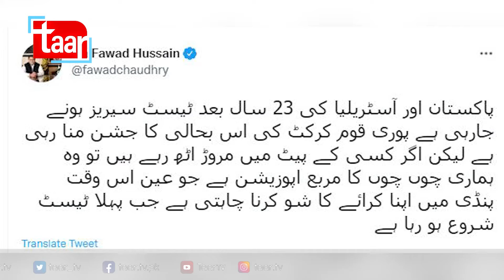Opposition Standing Against the Government or Against the International Cricket? | Taar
Report by  Taar Team
 Cameraman: Sohail Fareed

After 24 years, the Australian Cricket Team will be touring Pakistan but it can be seen that the opposition is wanting something else. They can delay their Long March just to appreciate the comeback of Australian Cricket Team, but everyone knows their priorities.Minister for Information and Broadcasting Chaudhry Fawad Hussain Sunday took opposition to the task for selecting an inappropriate time to hold the so-called power show against the government in Rawalpindi where the Australian Cricket team would be playing the first test match of its tour against Pakistan.He, in a tweet, said Aussies and green shirts would be having the first cricket test series at Pakistan in 23 years.The whole nation was celebrating the revival of such cricket in the country, but it was only the “hodgepodge” opposition that felt uncomfortable and planning a so-called power show on ‘rent,’ he added.